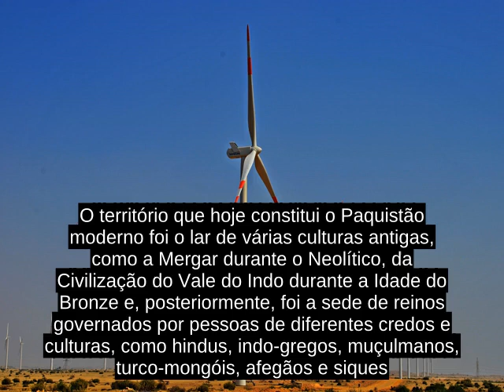Paquistao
Paquistao (em urdu: Ù¾Ø§Ú©Ø³ØªØ§Ù ; PÄkistÄn , pronunciado: pÉËkÉªstÌªÉËn ), oficialmente Republica Islamica do Paquistao (em urdu: Ø§Ø³ÙØ§Ù
Û Ø¬Ù
ÛÙØ±ÛÛ Ù¾Ø§ÙØ³ØªØ§Ù ; IslÄmÄ« JumhÅ«riyah-yi PÄkistÄn , pronunciado: ÉªslÉËmiË dÍ¡ÊÊmÉ¦uËriÉÉªh pÉËkÉªstÌªÉËn ), e um pais soberano do Sul da Asia